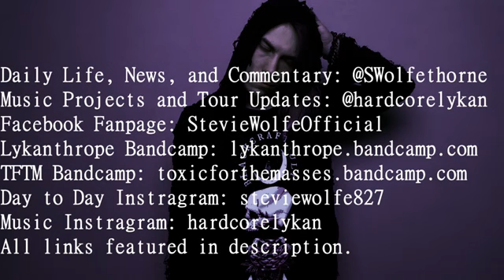Don't Try To Put Out a Fire With Gasoline [someguy827 mirror]